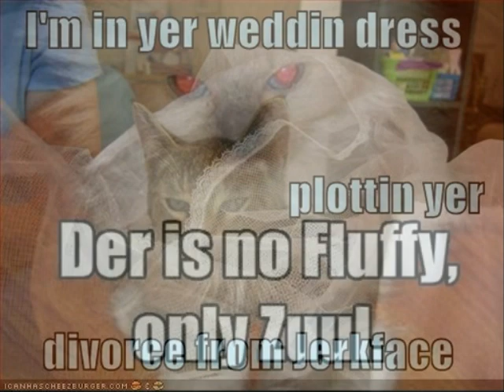pictures to make you smile v.2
the last one kind of sucked so i redid it. tada!!

song: i am the walrus by the beatles

creator: MEEEE!